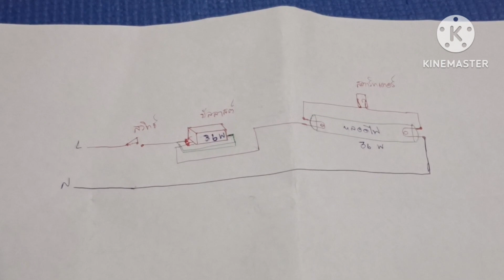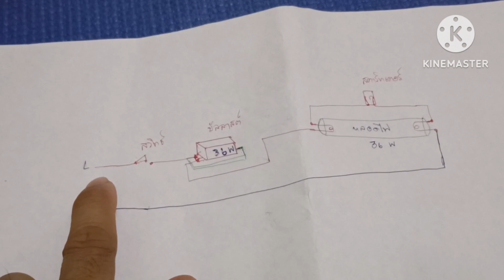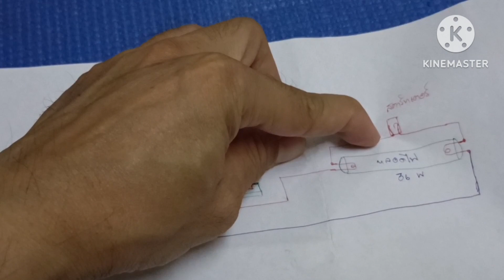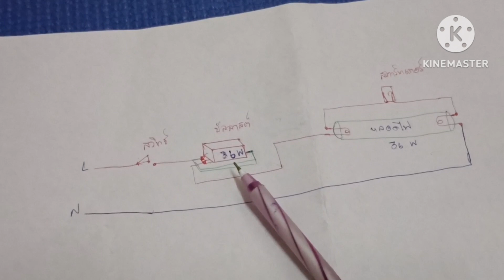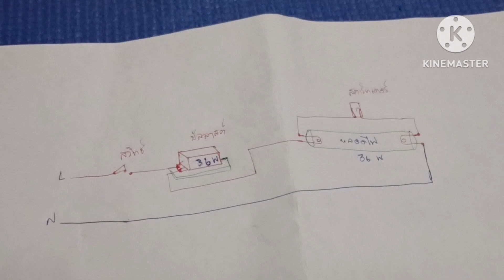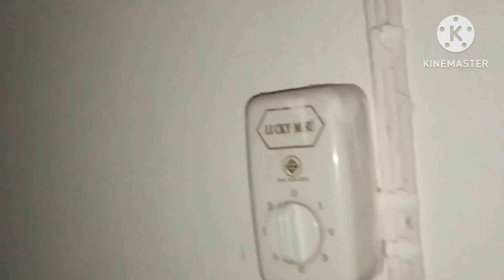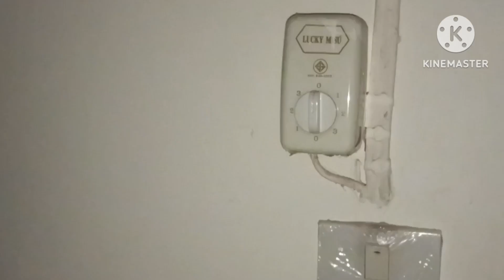ถอดสตาร์ทเตอร์ออกขณะหลอดไฟติดมาดูกัน ไฟจะดับหรือไม่